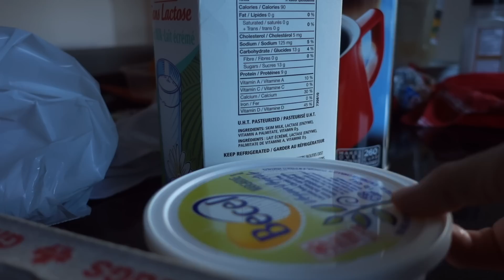TÁ BOM, MAS NÃO SE IRRITE! - Ep.752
No ep. 752, uma aula sobre cavaleiros e samurais e a revelação de uma mania da Nilce que irrita o Leon até a tampa.

Ferramenta de Criação do Youtube
Pacote Royalt Free Sony Vegas